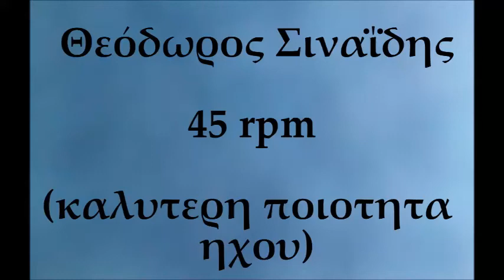Γεια χαρα ~ Θεόδωρος Σιναΐδης ~ {επανεκτέλεση ηχου βαγγελη αβραμακη}